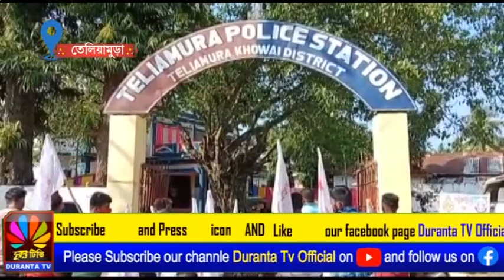নাবালিকা গনধর্ষনের সাথে জরিত অভিযুক্তদের গ্রেপ্তার শাস্তি প্রদানের জন্য তেলিয়ামুড়া থানায় ডেপুটেশন